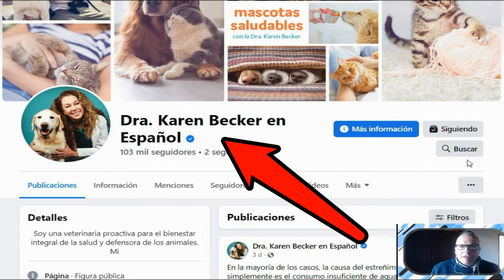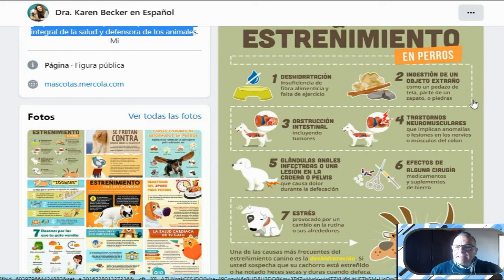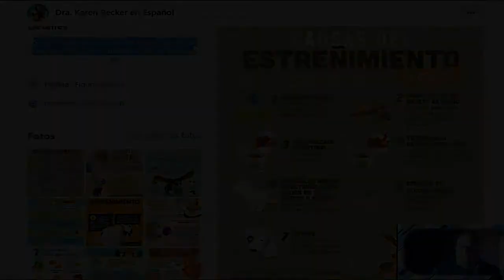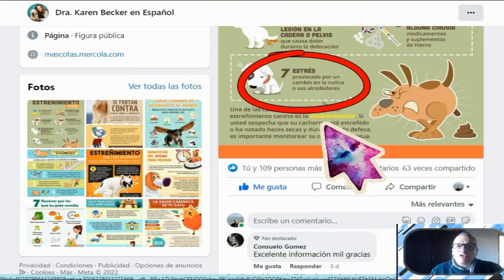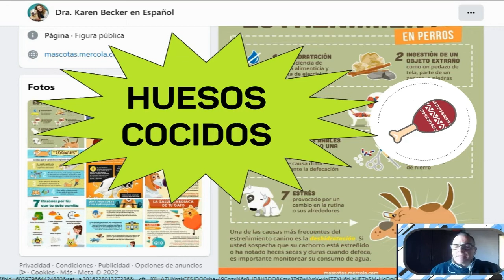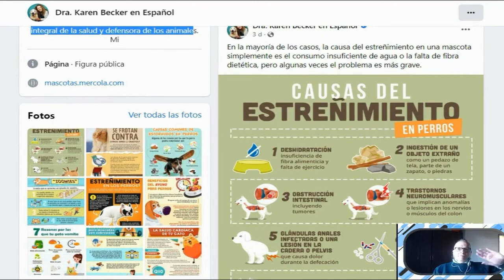🔴 Las (7) Causas Mas Frecuentes de Estreñimiento y Constipación en Perros ⏮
Quieres Educar a tu Perro Paso a Paso , tu mismo y en tu casa?
Adquiere mi ebook" Como Educar a Tu Perro Paso a Paso 2.0"

14 Señales de Alarma de la Salud que Pueden Salvar la Vida de tu  Mascota

En éste libro aprenderás las principales señales de alarma en la salud de tu perro o Gato, lo que te permitirá cuidar su vida, brindarle mayor bienestar, y ser así un propietario responsable.

Videos tutoriales y Consultas Gratis

Haz un buen uso de éste material!!

Debajo de cada Video puedes dejar tus comentarios, dudas o preguntas, prometo responderte en menos de 24 hs !!
Solo preguntas  respetuosas y coherentes!!
Si te unes a esta Canal tendrás tu propio "Veterinario Online" o también seré tu "Consejero Veterinario"

José Arca
Médico Veterinario
de Pequeños animales
Experto en Salud,  Educación  y Alimentación Canina

Videos, Consultas y Ayuda GRATIS
Para tu Mascota todos los días!

Visita mi Página en Facebook y estemos
en contacto siempre!